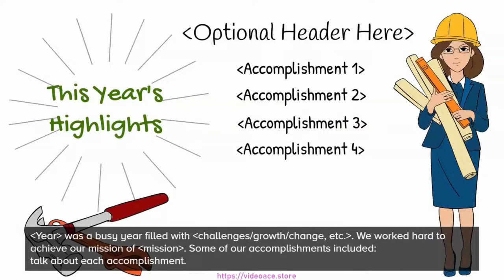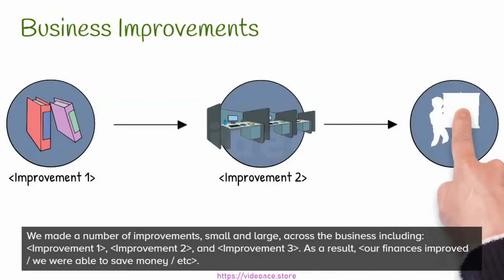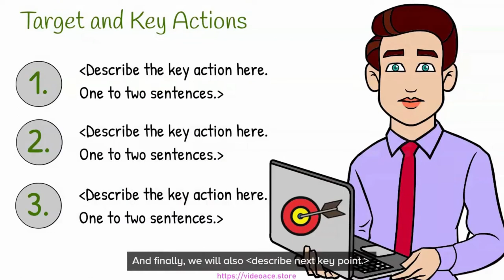Color Whiteboard - Annual Report